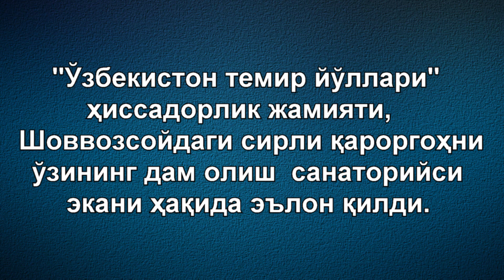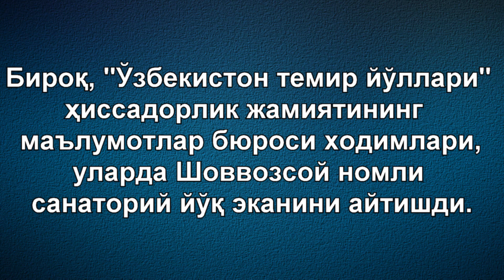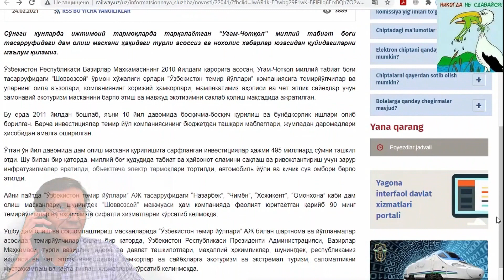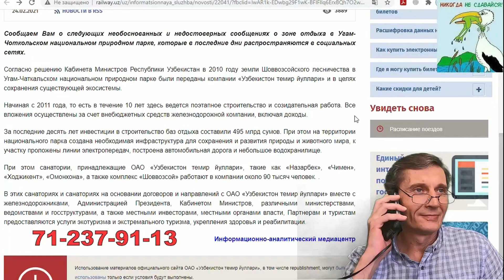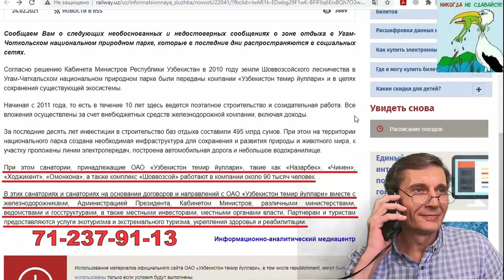Гаршинга "Шоввозсой"ни топиб бера олишмади.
Аввалги қўйилган видеода овоз чиқмай қолгани сабабли, видеони қайтадан, тузатилган вариантини қайта қўйдик. Ноқулайлик учун сиздан узр сўрайман.